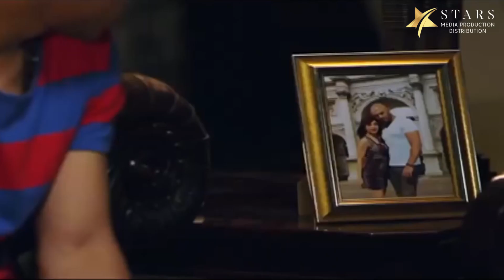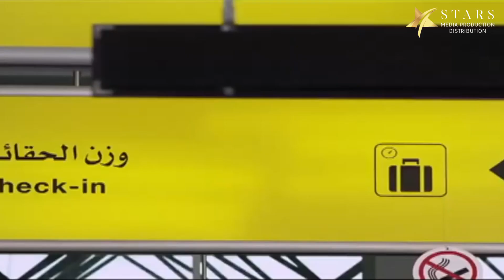Sharbat Loaz - Episode 22 | شربات لوز - الحلقة الثانية والعشرون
مسلسل شربات لوز
كمال الأسطول محامي مخضرم مهتم بقضايا التعويضات، ولكن الظروف تضطره كي يحقق في إحدى قضايا اﻻغتصاب التي تقلب حياته رأسا على عقب.

ﺇﺧﺮاﺝ: رؤوف عبدالعزيز (مخرج)  يوسف كمال رزق (مخرج منفذ)
ﺗﺄﻟﻴﻒ: كريم الدليل (مؤلف)  محمد ناير (إشراف على الكتابة)
طاقم العمل: جمال سليمان  سميحة أيوب  سهر الصايغ  أحمد فؤاد سليم  رانيا محمود ياسين  أشرف مصيلحي  (المزيد)